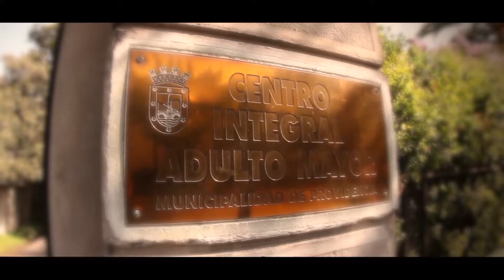RELL CTP 2017